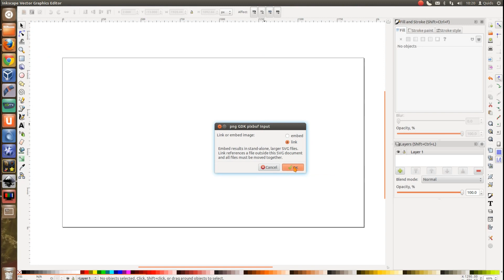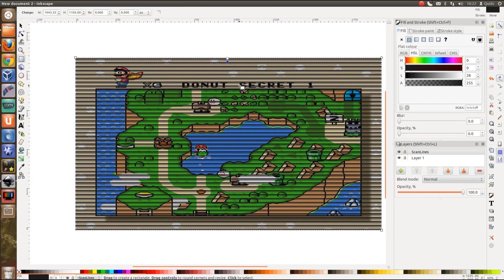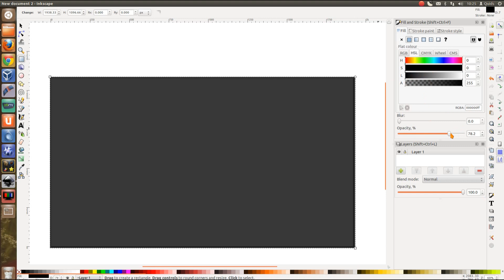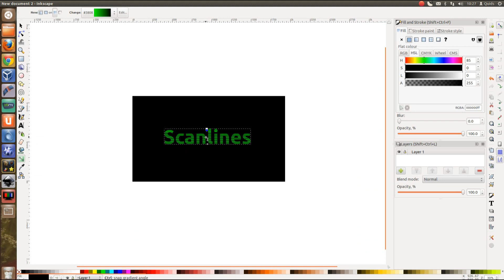Inkscape Tutorial: How to create Scanline effect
Showing two methods of creating a Scanline effect similar to the old style CRT (Cathode ray tube) monitors.
0:16 Complete scanline overlay for an entire drawing
2:32 Font with scan line effect